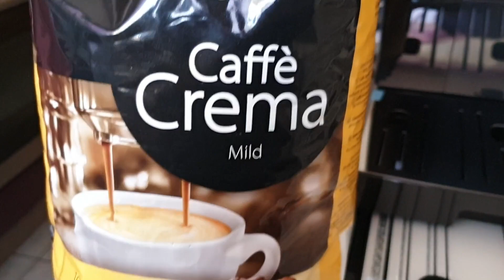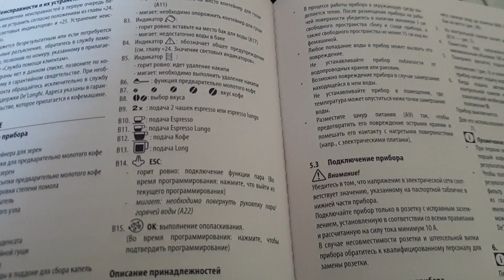ПАПИН ДЕНЬ РОЖДЕНИЯ/ТОРТ БЕЗ ВЫПЕЧКИ/ НОВАЯ КОФЕВАРКА/ У РОДИТЕЛЕЙ В ГОСТЯХ/ VLOG/ ГЕРМАНИЯ